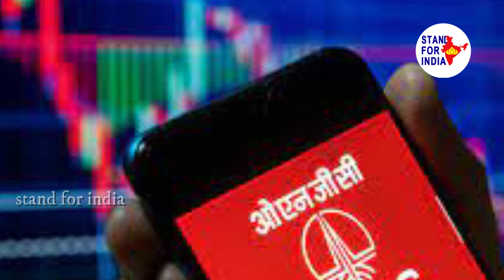రాత్రికి రాత్రి ఇరాన్ మార్కెట్ పై అతి పెద్ద కబ్జా.! దీనితో భారత్ కి దక్కిన వేల కోట్ల ఖజానా || Iran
Watch: రాత్రికి రాత్రి ఇరాన్ మార్కెట్ పై అతి పెద్ద కబ్జా.! దీనితో భారత్ కి దక్కిన వేల కోట్ల ఖజానా || Iran